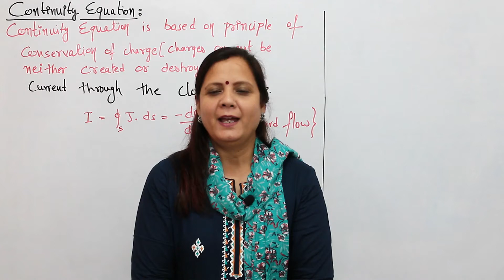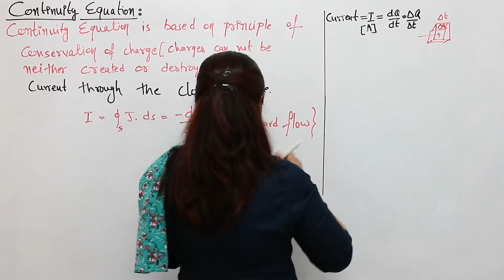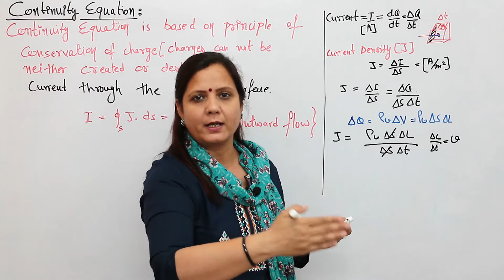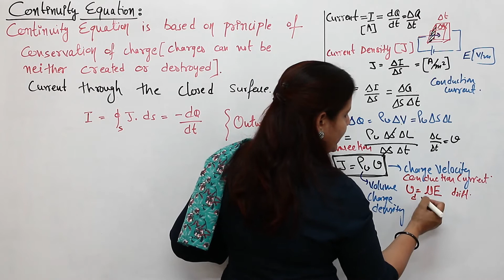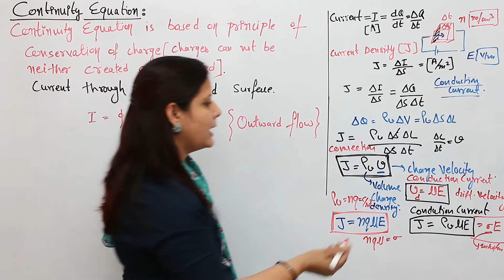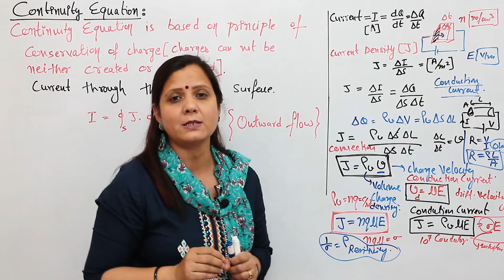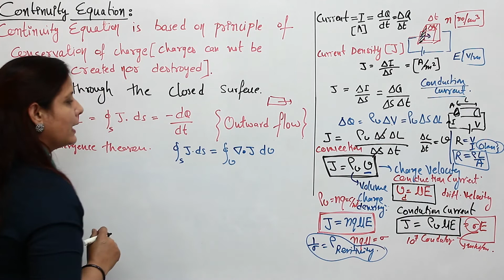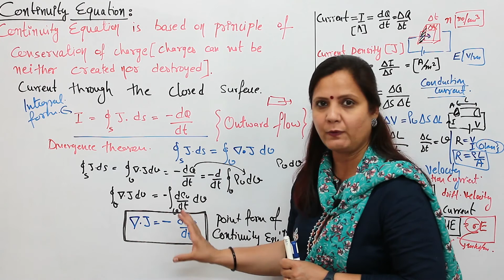Video # 233 - Electrostatics : The Continuity Equation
In this video I have discussed convection current and conduction current density. Continuity Equation is also explained in detail.